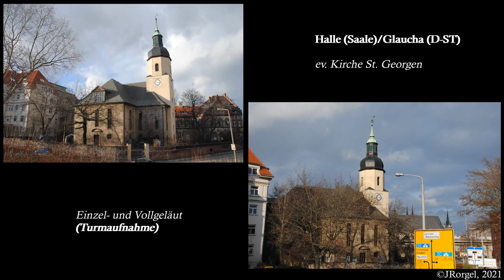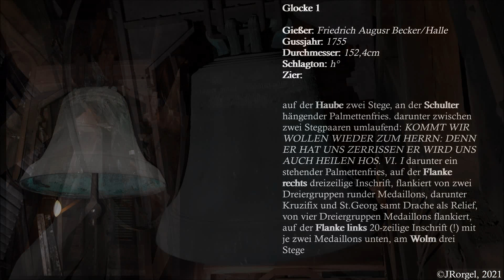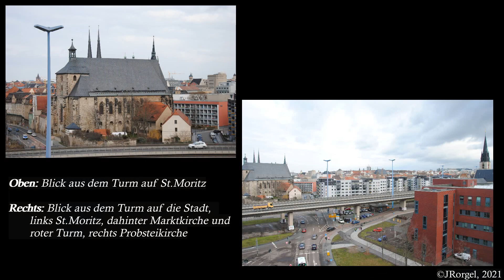Halle (Saale)/Glaucha (D-ST) - ev. Kirche St.Georgen - Einzel- und Vollgeläut (Turmaufnahme)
4:38 Vollgeläut
6:12 Klangeindruck von außen (der Verfasser bittet die Nebengeräusche dreier Hauptstraßen sowie einer großen Kreuzung im Hintergrund zu entschuldigen!)
6:47 Impressionen der Kirche

Glaucha, heute zu Halle gehörig, war eine bis 1817 eigenständige kleine Stadt vor den Toren Halles, deren Wurzeln bis ins 7. Jhd. zurückreichen. Die Lage vor den Toren der Stadt erkennt man gut an der Bauweise des Turms von St.Moritz, welcher mit der Stadtmauer abschloss, und der Lage von St.Georgen gegenüber. "glouch" stammt aus dem Sorbischen und bedeutet in etwa "sumpfiges Gebiet". 1231 wurde das Frauenkloster Marienkammer im Ort gegründet, welches bald den ganzen Ort beschäftigte und beherrschte. Nach der Reformation ging viel Besitz nach Halle über, das Schank- und Marktrecht bleib jedoch in Glaucha, was dadurch zur Kneipen- und Sündenmeile avancierte. Nach dem 30jährigen Krieg war die Stadt wirtschaftlich und gesellschaftlich ruiniert, von rund 200 Häusern waren alleine 37 Wirtshäuser, Trunk- und Spielsucht bestimmte den Tag. 1682 starben 800 von 1200 Einwohnern bei einer Pestepedemie, 1695 wurde Glaucha Sitz einer Armenschule unter A.H.Francke, aus der sich später die Franckeschen Stiftungen entwickelten. Seit 1817 gehört Glaucha zur Stadt Halle.

St.Georgen, geschichtlich gesehen eine durchaus bedeutende Kirche, wurde 1121 als Teil des Klosters Neuwerk erstmals erwähnt, bis 1557 gehörte die Kirche zum Kloster Marienkammer, später wurde Th. Müntzer Kaplan an St.Georg. 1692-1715 war August Hermann Francke Pfarrer an St.Georgen, die Pfarrstelle übernahm später sein Sohn. 1740 brannte die Kirche nach dem Gottesdienst auf die Grundmauern nieder und wurde bis 1744 auf dem Grundriss eines griechischen Kreuzes neu errichtet. Der Turm mit seiner welschen Haube auf der oktogonalen Glockenstube steht dabei im Osten. 1945 schlug eine Bombe in der Nähe der Kirche ein und beschädigte das Bauwerk schwer, 1948 wurde St.Georgen, notdürftig geflickt, wieder geweiht. Die Größe der Gemeinde schwand spürbar, 1985 sollte die Kirche, u.a. nach einem kleinen Brandanschlag auf einer Empore, ohne die Gemeinde in Kenntnis zu setzen (!) gesprengt werden, dies wurde von oberster Ebene verfügt. Durch schnelles Abdecken des Dachs konnte dies aber verhindert werden. Die Kirche wurde in den 1990er Jahren baulich saniert und wird nun von der freikirchlich-evangelischen Evangeliumsgemeinde genutzt.
Die Kirche hatte mit 3000 Sitzplätzen auf zwei umlaufenden Emporen die größte Platzanzahl aller Kirchen der Stadt. Von der ursprünglichen Ausstattung sind nur noch der Kanzelaltar sowie die beiden darüber liegenden Emporen samt (leerem) Orgelprospekt sowie das Taufbecken erhalten. Die übrige Ausstattung wurde nach 1985 aufgrund schwerer Mängel entfernt. Ansonsten zeigt sich der Raum sehr schlicht, mit offener Dachkonstruktion und weiß gekalkten Wänden, zu denen die holzsichtigen Emporen einen interessanten Kontrapunkt bilden. Die ehemalige Orgel schuf zuerst A.F. Wäldner, später Wilhelm Rühlmann als Op.410 im Jahre 1925 mit II/31. Das Werk ist seit 1945 verschollen.
Im Turmoktogon hängen heute zwei Läute- und zwei Schlagglocken. Über die Glocken von "Alt"-St.Georgen ist dem Verfasser nichts bekannt. Die große Glocke (h°), gegossen von Fr.Aug. Becker aus Halle im Jahre 1755, ist vermutlich das größte Werk dieses Meisters und die zweittontiefste Glocke der Stadt, eine 20-zeilige Inschrift und reiche Zier künden von der Bedeutung des Gusses, der Sohn von A.H. Francke ist auf der Glocke erwähnt. Eine zweite Glocke ist verschollen, 1963 wurde deswegen, im Geburtsjahr Franckes, eine neue Glocke bei Schilling/Apolda in Auftrag gegeben, die u.a. den Titel "August Hermann Francke / Gedächtnisglocke" trägt und mit der abgerundeten Haube durchaus an die Eisenglocken aus der Zweigstelle Morgenröthe erinnert. Im Turmhelm befinden sich zwei ehemalige Läuteglocken, gegossen von C.C.Becker 1798 in den Tönen gis' und c'', sie werden heute als Schlagglocken genutzt.
Die vorliegende Aufnahme entstand im Rahmen der Wartung, bei der momentan (Stand 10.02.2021) die kleine Glocke aufgrund eines Lagerschadens stillgelegt wurde. Ein Dank sei der Gemeinde sowie "glockenwart" für die Aufnahmegenehmigung und  - unterstützung gesagt!

Glocke 2 (0:09)
Schilling/Apolda, 1963
Durchm.: 129,5cm
Schlagton: cis'
Zier: Siehe angepinnter Kommentar!

Glocke 1 (2:06)
Friedrich August Becker/Halle, 1755
Durchm.: 152,4cm
Schlagton: h°

Video, Audio, Bild und Schnitt: JRorgel, 2021

Alle Verwendung von Texten, Bildern, Videos und Daten bedarf meiner Genehmigung!